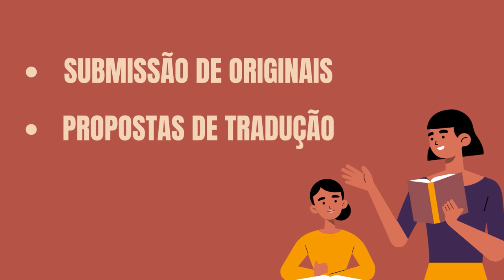Como publicar um livro na Editora UFPR?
A Editora UFPR publicou o novo edital com normas para submissão de originais e de propostas de tradução para o ano de 2023. O prazo segue aberto até 31 de julho, ou até ser atingido o número máximo de propostas com aceite.

Para ver o documento, todos os formulários e anexos relacionados acesse o